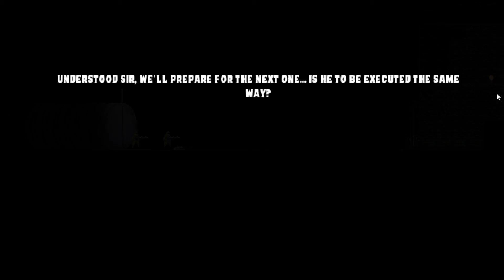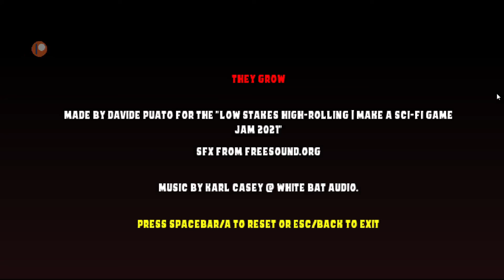Compewpew - They Grow Gameplay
We play a short game called They Grow on PC.